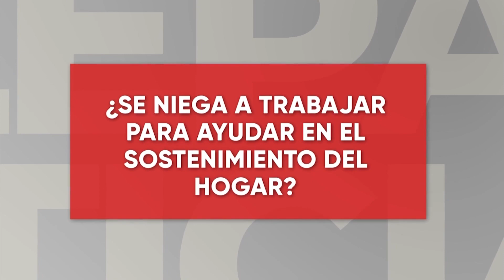Agresión en la sombra, parte II, violencia económica | 07.04.2023 | TP Noticias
Especial | Diariamente, muchas personas a través de diferentes acciones, son sometidas por su pareja sentimental, familiares o hasta jefes, a la violencia económica.